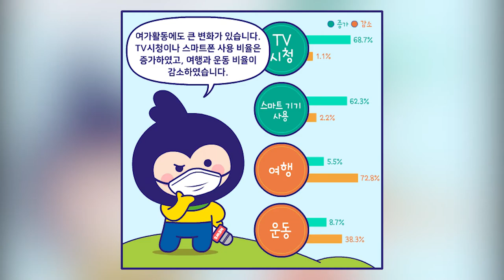[통계로 보는 강서생활] 강서구 사회조사 4월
강서구에 살고 있는 우리 이웃들의 삶은 어떻게 변화하고 있을까?
관심사는 어떤 것일까?

구민의 삶의 질과 관심사를 파악하기 위해 실시한 강서구 사회조사를
매달 테마별로 소개해 드리고 있습니다.

4월에는 코로나19로 인하여 변화된 점에 대하여
강서구의 상징 캐릭터인 새로미가 전해 드리겠습니다.